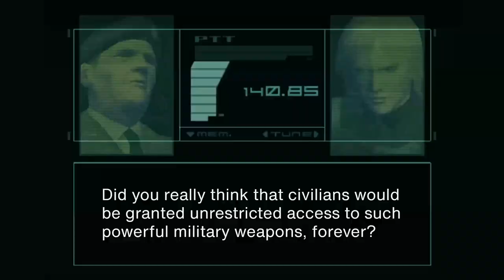Spiderman 2 Bully Reaction / Analysis for the CULTURED